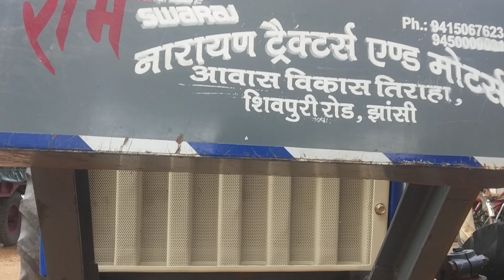Swaraj 744 xt review 2022 इंजन 3478 cc 52 hp धांसू ट्रैक्टर